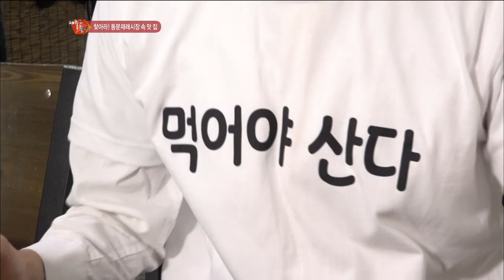제주시 동문시장 맛집_갈치조림(고객식당)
고객식당

주소 : 제주 제주시 관덕로14길 20
       (지번) 이도1동 1436-7
영업시간 : 매일 08:00 - 19:00
*수요일 휴무*